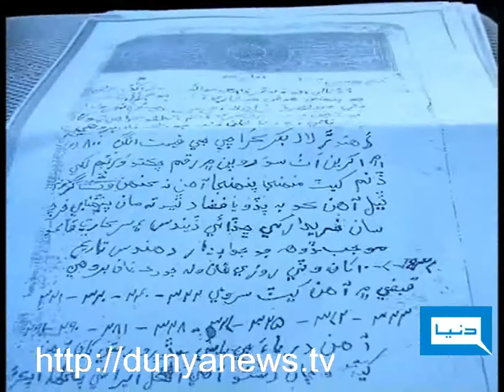Dunya TV-KOUN POCHAY GA-29-10-2011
It is also Karachi